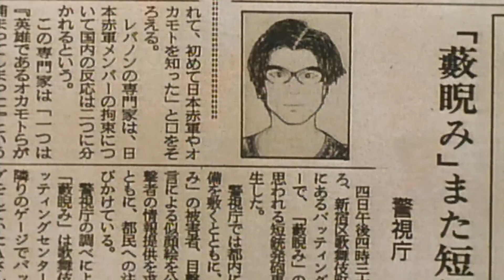TOKYO EYES (1998) 予告編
監督: ジャン＝ピエール・リモザン
出演: 武田真治、吉川ひなの

Title: Tokyo Eyes
Director: Jean-Pierre Limosin
Cast: Shinji Takeda, Hinano Yoshikawa